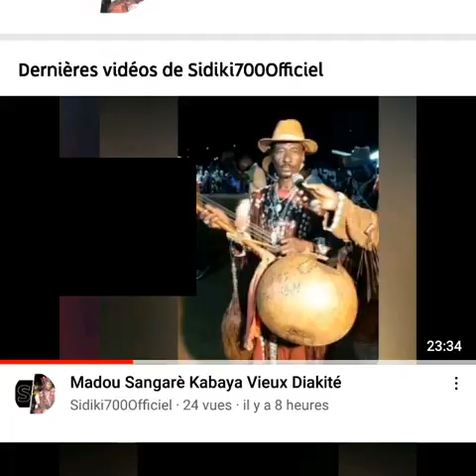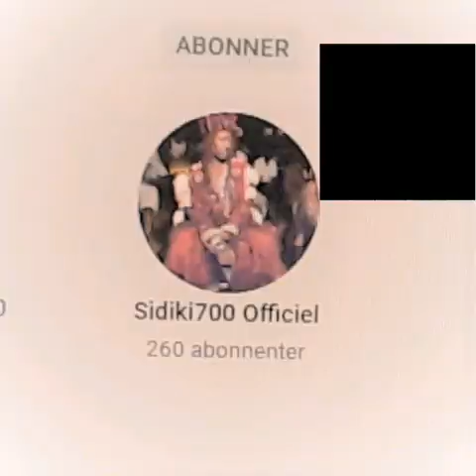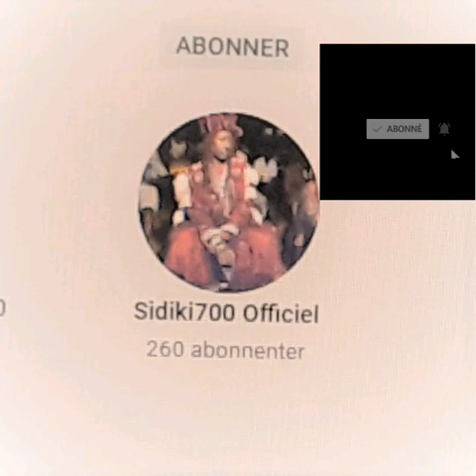Madou.Snagaré bourama .marassa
00:00 700
00:45 Sidiki
01:00 Sidiki
02:00 Sidiki
03:00 Sidiki
04:00 phase6
05:00 phase7
06:00 phase8
07:00 phase9
08:00 phase10
09:00 phase11
10:00 phase12
11:00 phase13
12:00 phase14
13:00 phase15
14:00 Romana
15:00 Romana
16:00 Romana
17:00 Romana
18:00 Romana
19:00 Romana
20:00 Romana
26:37 Romana